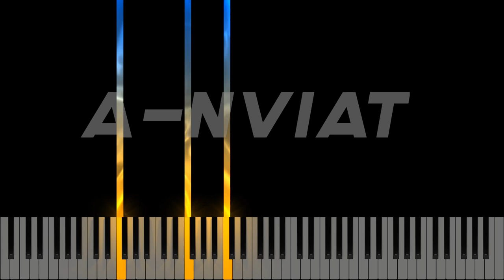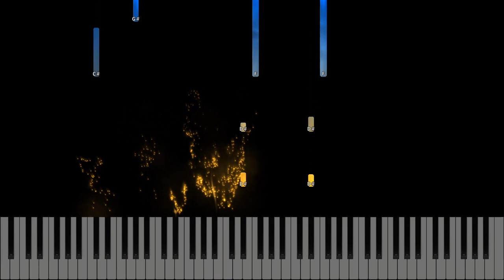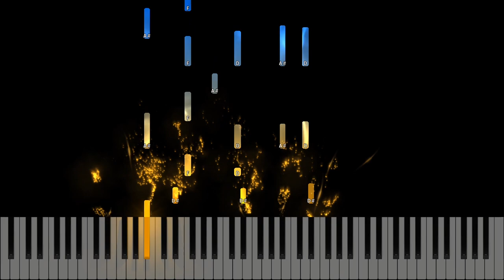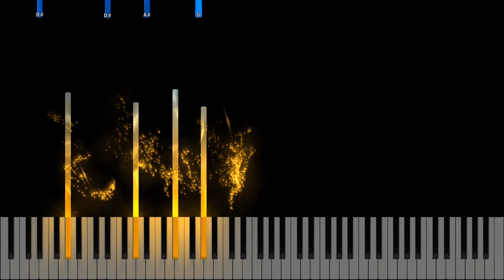A inviat - Catalin si Ramona Lup - Instrumental - Negativ Pian - Tutorial #500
muzica si text : Catalin si Ramona Lup
Gama : fa minor
Tempo : 68
🎹Pianul pe care-l folosesc : Roland FP 30